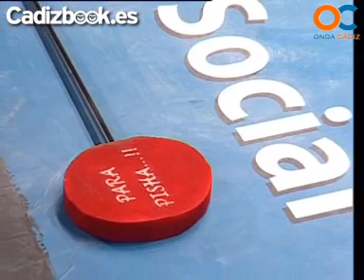LA SECTA DE LOS PELAPAPAS - CHIRIGOTA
LA SECTA DE LOS PELAPAPAS - CHIRIGOTA - RETRANSMISIÓN ONDA CÁDIZ TELEVISIÓN